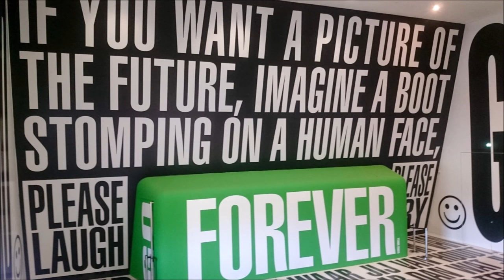Stedelijk Museum Amsterdam - Een impressie - 13-07-2018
Het Stedelijk Museum Amsterdam is een museum in Amsterdam voor moderne en hedendaagse kunst en vormgeving, opgericht in 1874. In 1895 opende het museum aan de Paulus Potterstraat, nabij het Rijksmuseum.
Met o.a solotentoonstelling van het succesvolle Nederlandse duo Studio Drift.
En de Duitse kunstenaar Günther Förg (1952–2013). A Fragile Beauty toont het oeuvre van een rebelse geest die kritisch en speels maar ook uiterst serieus en grondig de canon van de moderne kunst ter discussie stelde.
En de Collectie - STEDELIJK BASE toont de ontwikkelingen in kunst en design, vanaf 1880 tot nu, in vele hoogtepunten.